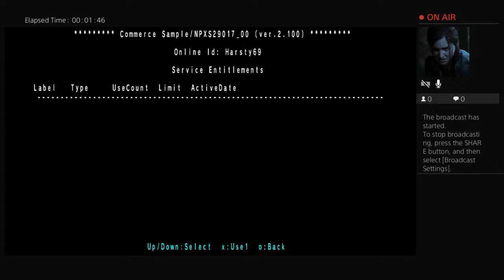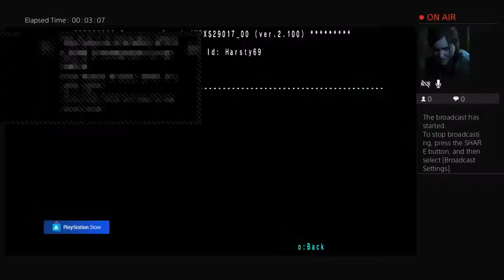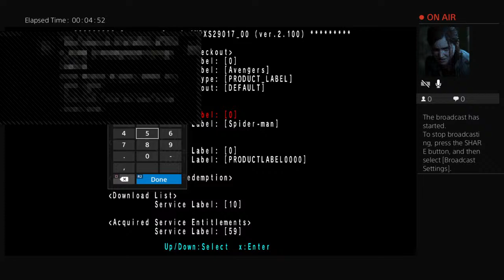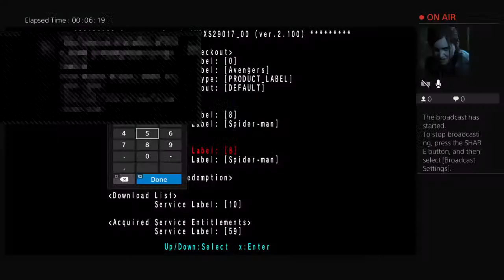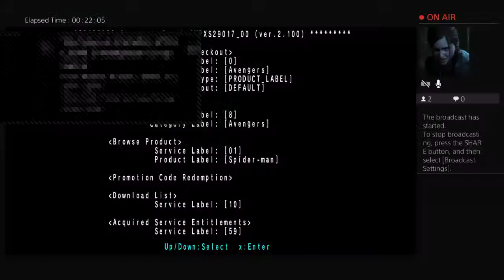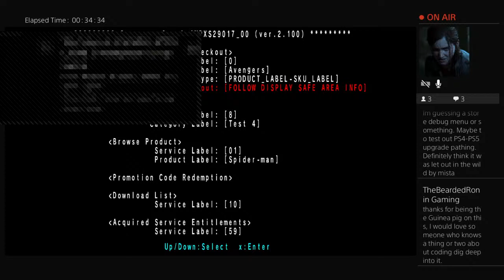PS4 and PS5 store????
I found this on the PlayStation store on August 24 2020 its called "PXG4: PS4 Full Game Standard Disk Game Test 4 (Prod)"